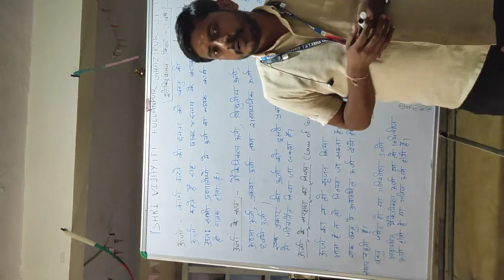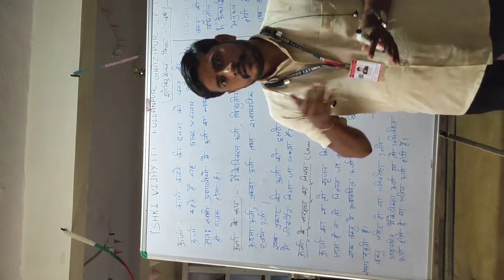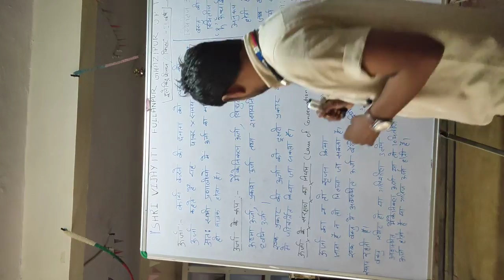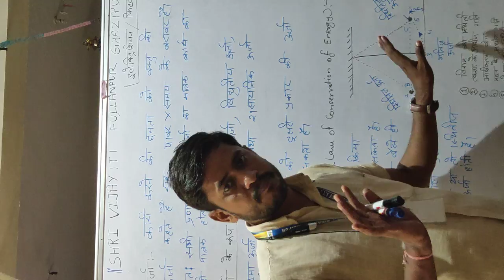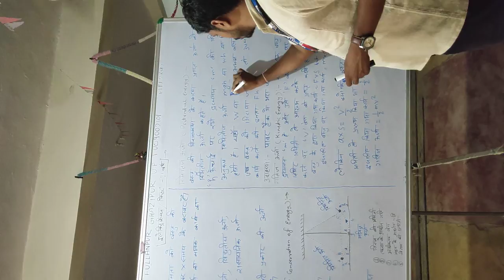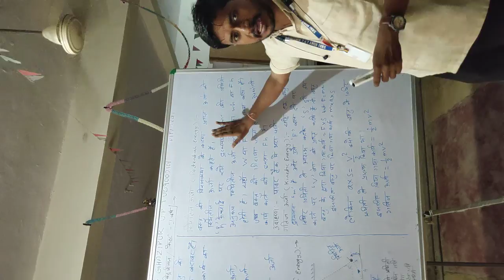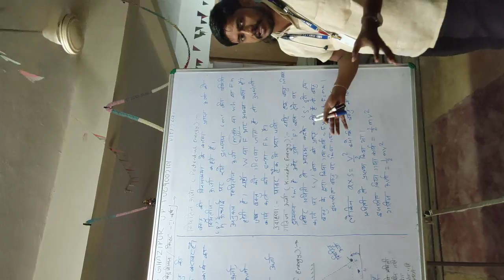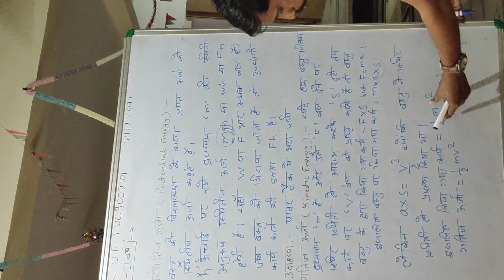Shri Vijay ITI Fullanpur Ghazipur UP power 3 by Amit Sir